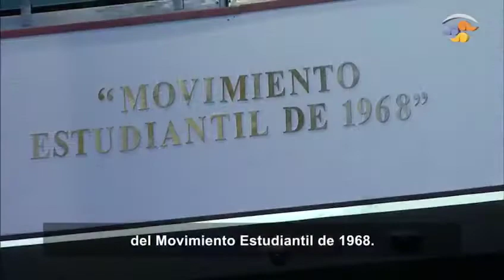Senado para Octubre 03 b